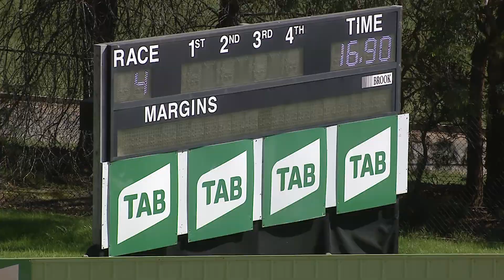HVL THU 02 SEP 21 R4